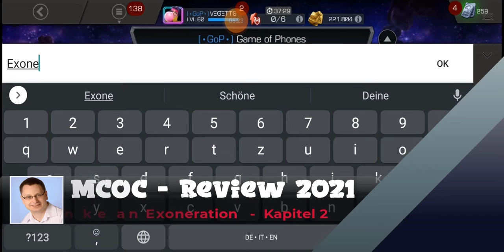Mcoc Tagebuch - Dezember 2021 Part 2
KAPITEL ENTHALTEN SIND:
Danke an Exoneration Kapitel 2
Das Geschenk Event 2021 Kapitel 3
_-_-_-_-_-_-_- INHALTSVERZEICHNIS_-_-_-_-_-_-_-

00:00 - Part 2 - Beginnt
00:46 - Danke an Exoneration
02:25 - Geil auf Zocken?
02:51 - Geschenk-Event 2021
03:03 - Kabam schenkt 4 Sterne Herkules her!
03:35 - Video während eines AK-Turniers 😊
04:27 - Streamen kommt bald 😋😊
04:54 - AM Neue Funktionen bald 🙂😎
05:22 - Bugs werden abgearbeitet. 😆
06:07 - gopma.de Projekt startet am 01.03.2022.
"Burn Water - The Memory Module